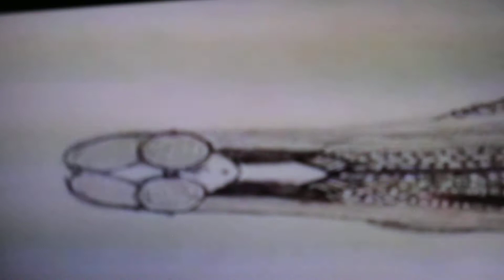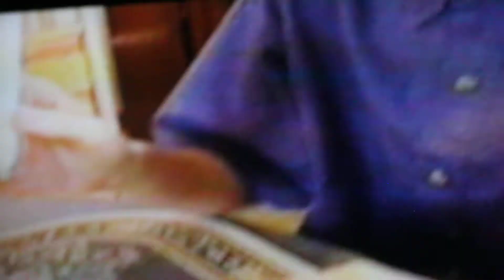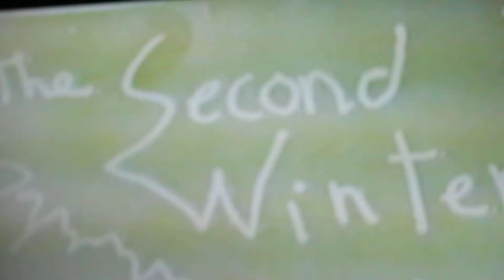LJ&J 9 intro I like Ninjas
The video intro for LJ&J collection # 9. John is drawing a picture of a ninja for Luka. Music by Jeremy Woods. 1997